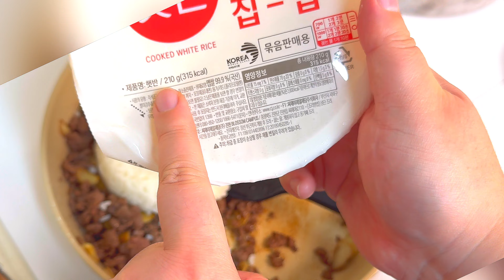한국인이라면 사랑할 수 밖에 없는 마늘 볶음밥, 홍산 마늘로 만드는 마늘 볶음밥, 몸에 좋은 마늘 볶음밥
안녕하세요 :)
오늘은 몸에좋은 클루렐라 성분이 더 많은 홍산마늘을 이용한 마늘볶음밥을 만들어 봤어요~ 마늘에 고추장 까지! 너무나 한국적인 그 맛! 소고기까지 들어
감칠맛에 맵싸함까지 맛있는 마늘 볶음밥 보고 가세요 :)